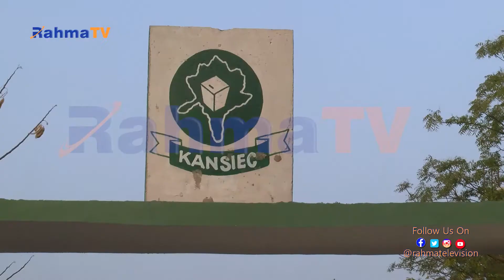Ga dama ta samu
Se munji daga gareku. @rahmaradio